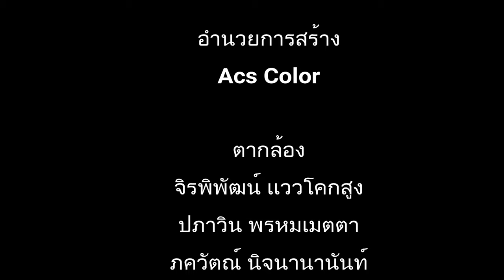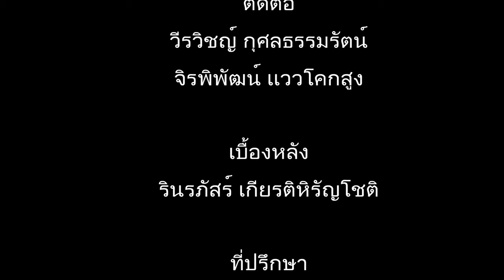ค่ายสัมพันธ์อัสสัมชัญศรีราชา ม.4 รุ่น7558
ยินต้อนรับนักเรียนม.4เข้าสู่รั่วเเดงขาวอย่างเป็นทางการครับ
ประสบการณ์ดีๆรอทุกๆคนอยู่ครับ
ฝากทุกท่านติดตามรับชมด้วยครับ
เเล้วพบกันโอกาสต่อไปครับ